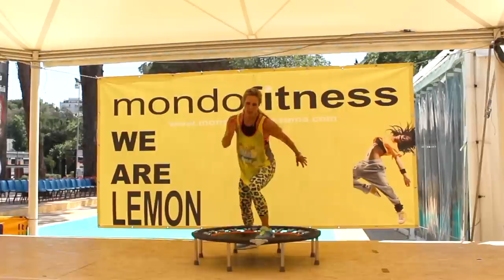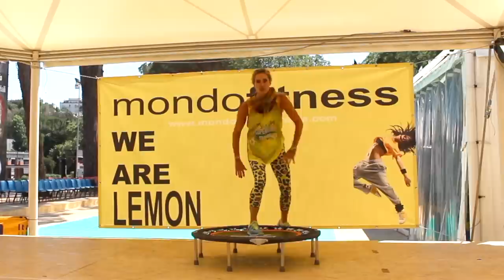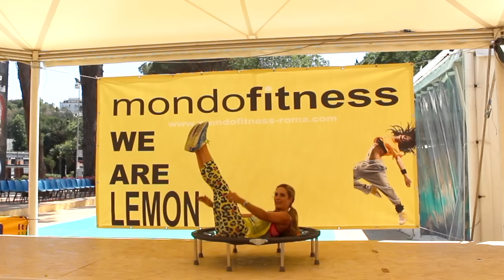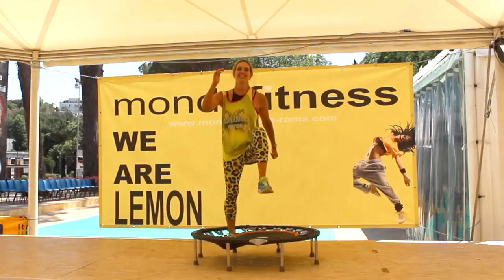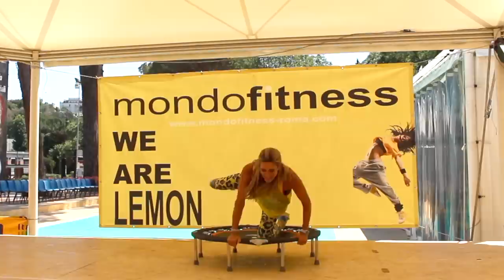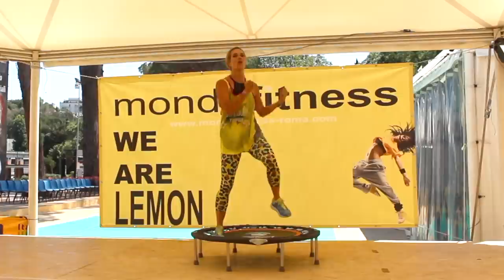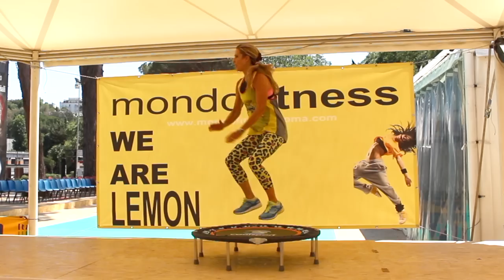SuperJump: Total Body - Jill Cooper (10 min)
10 esercizi di Total Body. Un nuovo video per allenarti con Jill Cooper - tonificare bruciare calorie e attaccare le zone critiche delle donne! GAG - gambe addominali e glutei divertendosi.
Esercizi mirati per gli inestetismi della cellulite, allenamenti Total Body per tonificare e bruciare grassi.
Il Trampolino diminuisce l'impatto su ginocchia, schiena e caviglie, proteggendo le articolazioni.
Il Trampolino ti permette di drenare più velocemente, tonificare più velocemente e bruciare più calorie di un lavoro eseguito a terra con la metà della fatica.
Ogni settimana un nuovo video per allenarti con Jill Cooper.
Puoi trovare i Trampolini SuperJump, Thunderbell e tutti i prodotti scelti e testati da Jill Cooper su